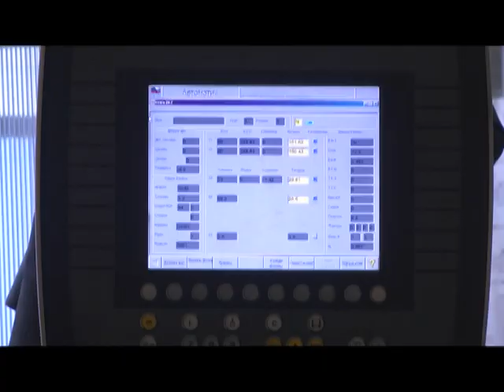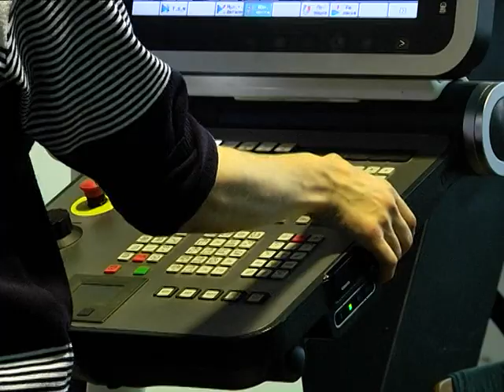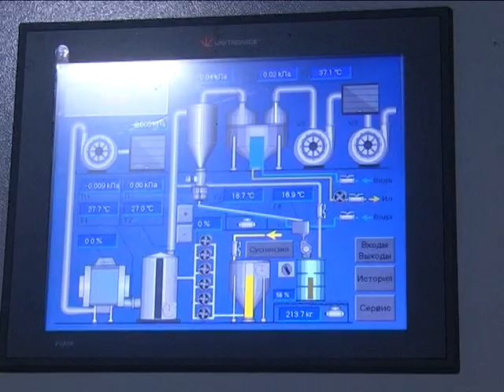Промышленность области за минувший год достигла новых высот